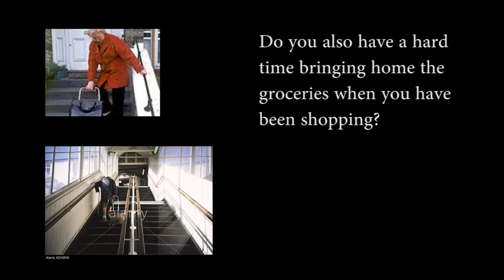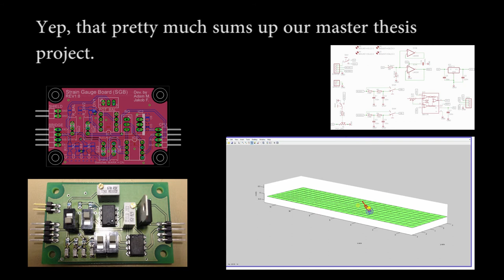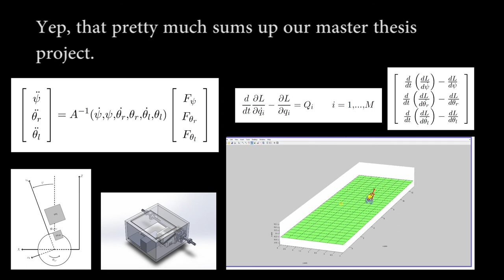Electric shopping trolley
Shopping Cart Dynamic Assistance System. A master thesis project made by Adam Maaninka & Jakob Fjellström at Chalmers University of Technology in collaboration with Aros Electronics. The purpose of this shopping trolley is to give help in steep slopes and stairs when pulling home your groceries from the market.